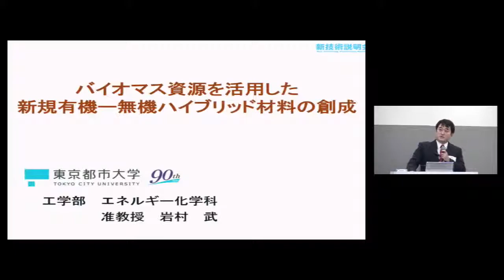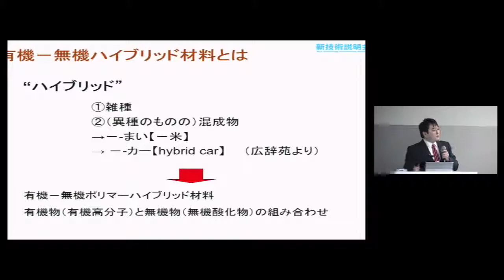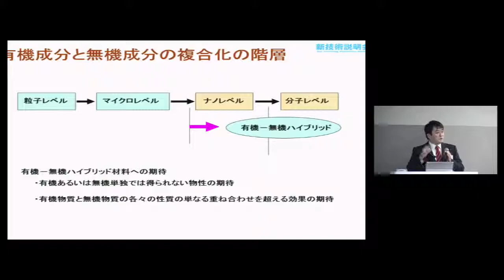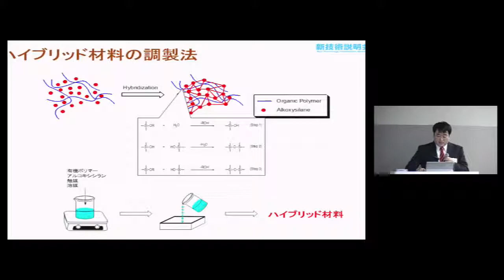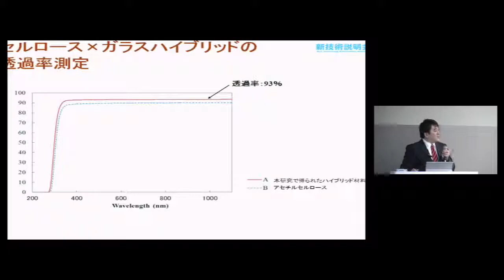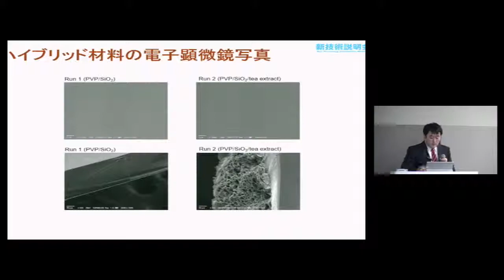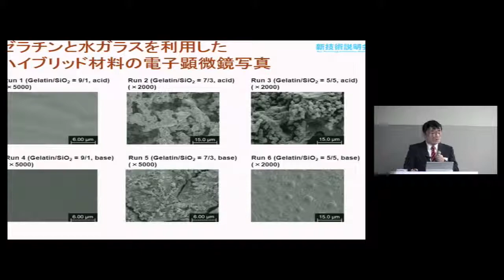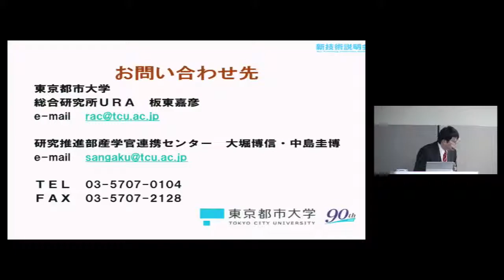東京都市大学新技術説明会 （2018年11月22日開催）工学部エネルギー化学科 准教授 岩村 武「バイオマス資源を活用した新規有機―無機ハイブリッド材料の創成」